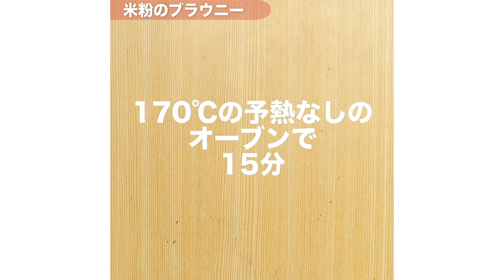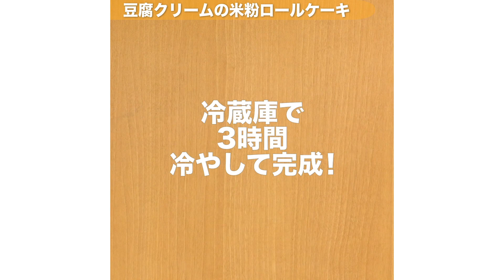【小麦粉を使わない】人気スイーツ5選【250kcal以下】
①‹グルテンフリーのお菓子♪米粉のブラウニー›00:00~
9等分にした場合の1切れ分あたり 224kcal

②‹レンジで簡単♪抹茶クリームチーズ大福›01:28~
1人分あたり183kcal

③‹ぷるんと魅力的♪レンジでわらび餅風›03:22~
1人分あたり 202kcal

1個分あたり 87kcal

⑤‹しっとりした味わい！豆腐クリームの米粉ロールケーキ›05:12~
8等分にした場合の1切れ分あたり 111kcal

※小麦アレルギーの方は使用する材料の原材料などを必ずご確認ください。